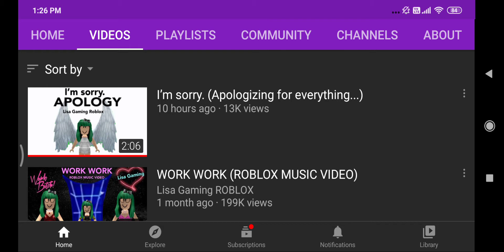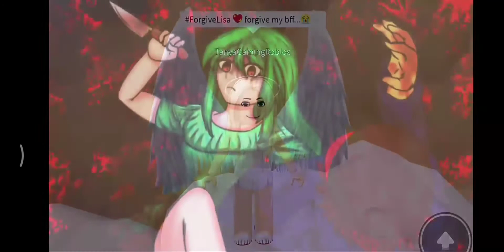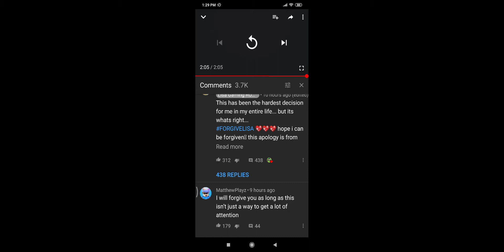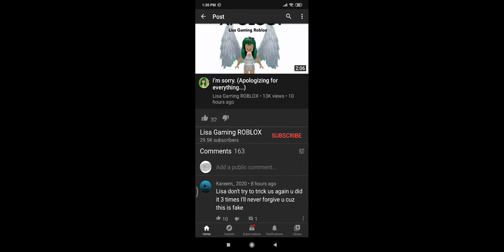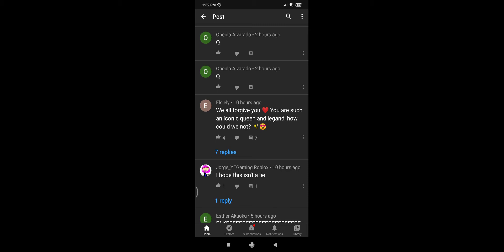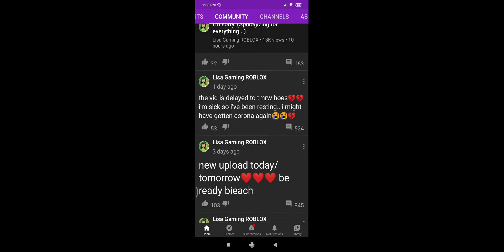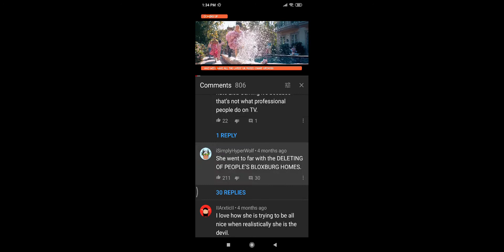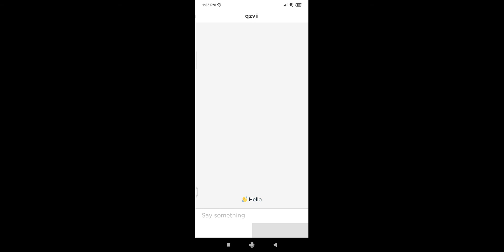A shitpost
Get noobed